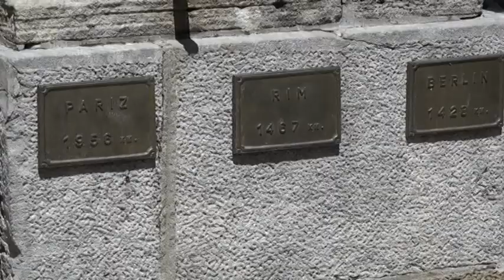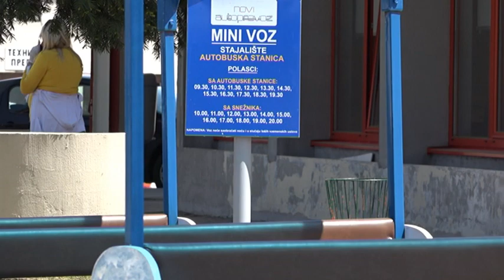PRILOG VRT - PONOVO POCEO DA SAOBRACA TURISTICKI VOZIC